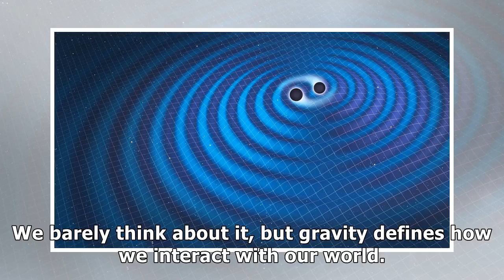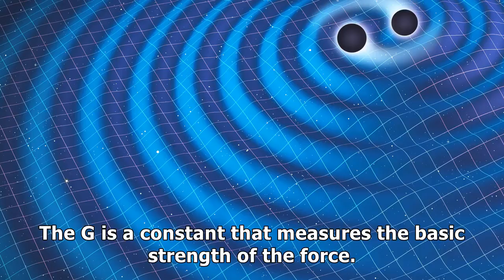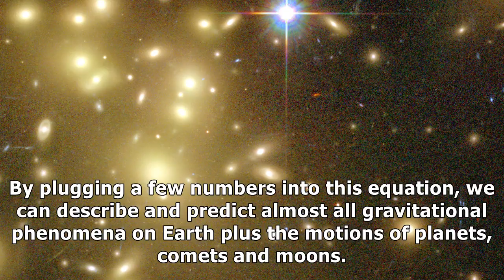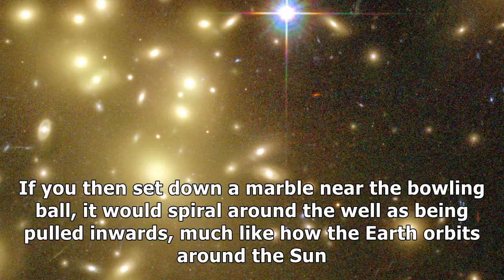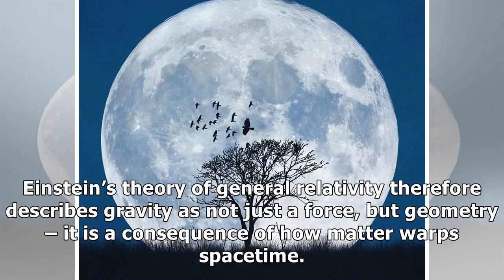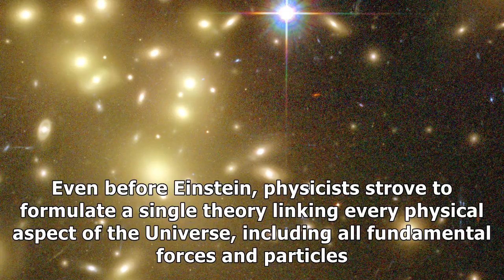Explainer: what is gravity?